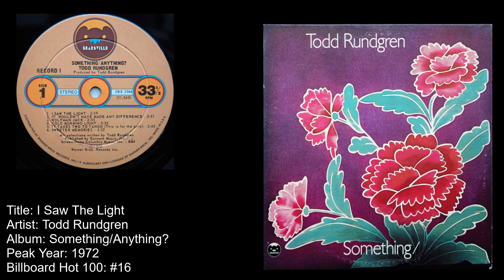Todd Rundgren -I Saw The Light